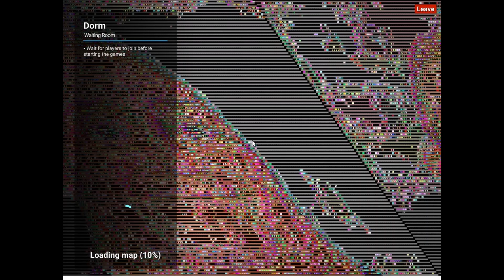💀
montage of funny crab game clips